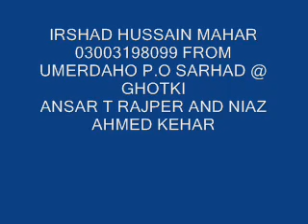mon khaan dhar na thy dildaar by leemo faqeer kafi sindhi molood shareef 59